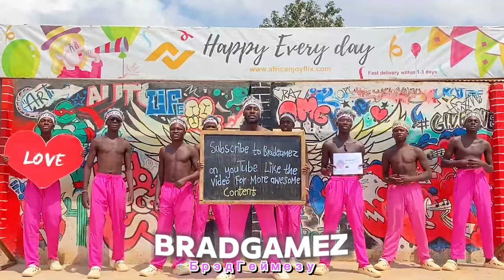This is sure to brighten up your day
Do you want to express your love and appreciation to someone with a special gift? 🎁

I have the perfect solution for you:
Africanjoyflix. It is fast and easy to use, and you can even get unique and heartwarming videos delivered to your phone for special occasions. Plus, the prices are really affordable. With customizable video backgrounds and outfits, you can make your video specially yours!

Use my exclusive code WT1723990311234 at checkout for 20% your order!